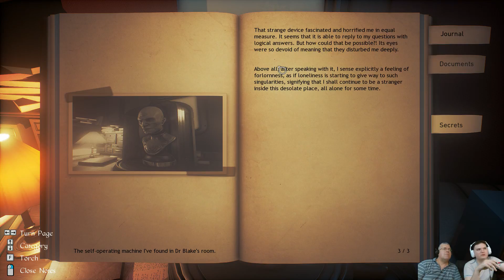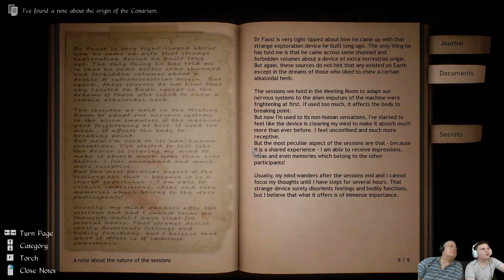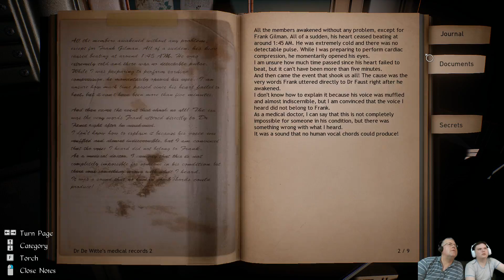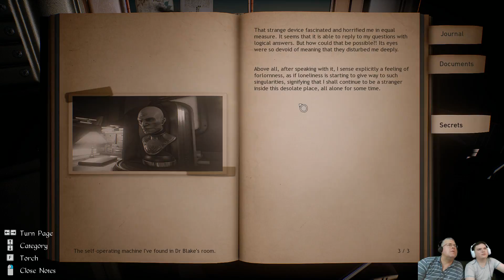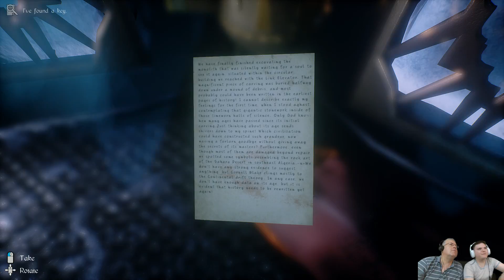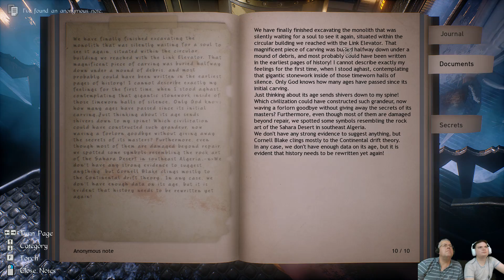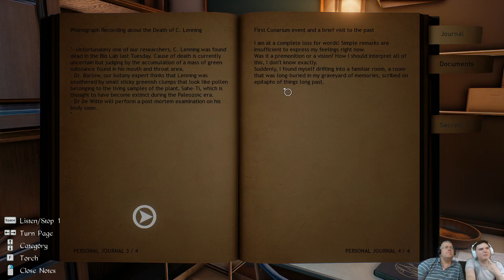Conarium - Part 3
Once again, we pick up where we left off in Conarium, and make some more startling discoveries about who we are, what's going on here. This game is great!